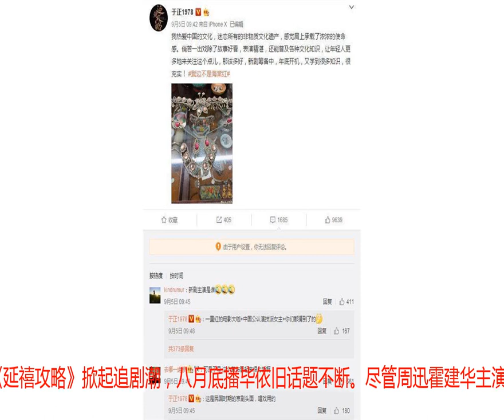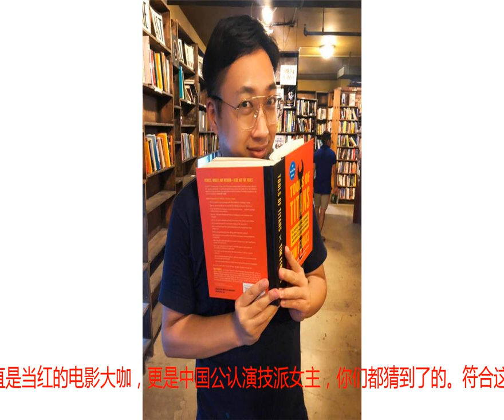于正《延禧攻略2》开拍，女一号不是吴谨言，她是当红大咖演技派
好消息，于正新剧《延禧攻略2》要开拍，但是很可惜女一号不是吴谨言，因为她不符合于正对女一号的期待。于正最近推出的新作《延禧攻略》掀起追剧潮，八月底播毕依旧话题不断。尽管周迅霍建华主演的《如懿传》开播依然没有盖过《延禧攻略》的风头，可见于正新剧终于咸鱼翻身。昨晚证实了将续拍第二部，让剧迷热切期盼着。有网友推测于正口中的新剧便是《延禧攻略2》并对女主人选进行一番猜想。没想到于正也大方给出提示：一直是当红的电影大咖，更是中国公认演技派女主，你们都猜到了的。符合这个标准的女演员不多，孙俪还是马伊琍？可以肯定的是，于正新剧《延禧攻略2》年底新剧开拍，看似拍戏道具的首饰照片让许多网友兴奋不已。只是还是关心演员的阵容，因为只有演员才是电视剧的核心。不管是哪一个演员反正吴谨言不当女一号有点可惜，对吗？《延禧攻略》大结局留下诸多的疑点，所以还是有很多的未解之谜需要展开，比如魏璎珞当上了皇贵妃之后如何？袁春望是真疯了还是假疯？袁春望为何没有被甄嬛太后处死？袁春望真实身份是什么？和甄嬛太后又有什么关系？娴妃继皇后被废除了，是否会绝地反击，还是老死在紫禁城？按照娴妃的性格绝对不是轻易服输的，你们猜一猜？还有如